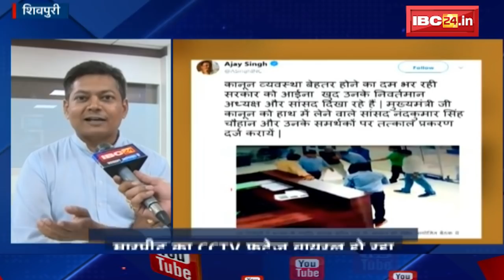Nandkumar Singh Chauhan की गुंडागर्दी, परिचय पत्र मांगने पर टोल नाके के कर्मचारी को जमकर पीटा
IBC24, Nandkumar Singh Chauhan की गुंडागर्दी, परिचय पत्र मांगने पर टोल नाके के कर्मचारी को जमकर पीटा